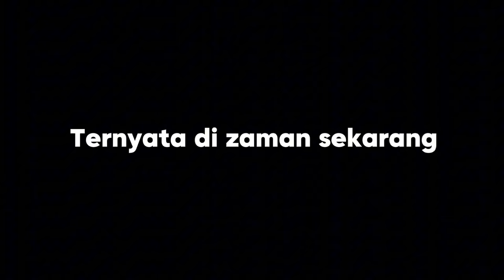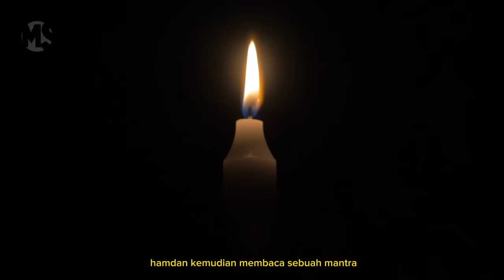MENEGANGKAN! BERTAHAN HIDUP DI DESA PEMUJA IBLIS | Mstory vol.193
Hai slur

Selamat datang kembali di channel mamang story..

Di kesempatan kali ini mamang akan menceritakan film horror berjudul “KULTUS IBLIS”

Sinopsis

Sepasang anak kembar, Naya dan Raka, yang terpuruk akibat kematian mendadak sang ayah. Namun, situasi mereka semakin rumit ketika jenazah ayah tiba-tiba menghilang secara misterius. Mereka menduga bahwa keluarga mereka memiliki peran dalam menghilangkan jenazah sang ayah. Dengan tekad untuk mengungkap kebenaran di balik kematian ayah mereka, Naya dan Raka memutuskan untuk melakukan perjalanan ke desa asal ayah mereka, yang terletak di daerah terpencil. Namun, pencarian mereka tidak berjalan sesuai rencana awal. Desa yang sebelumnya terlihat damai dan biasa-biasa saja ternyata menyimpan sejumlah rahasia yang sangat mengerikan. Naya dan Raka tanpa sengaja terjerat dalam lingkaran kultus iblis yang berbahaya dan gelap.